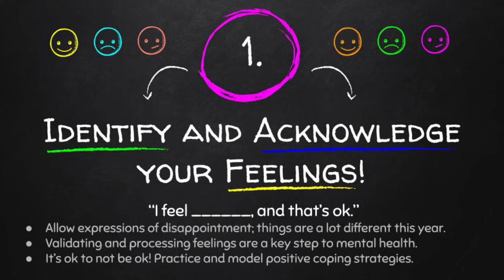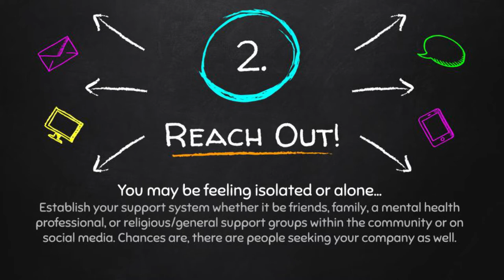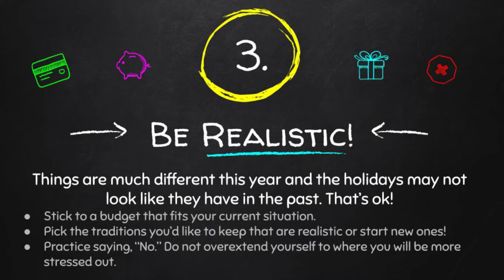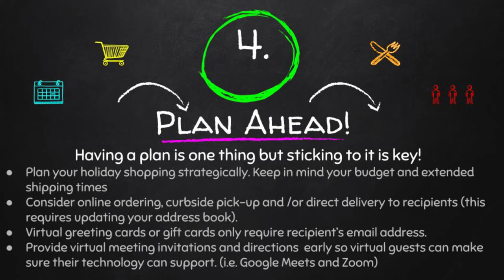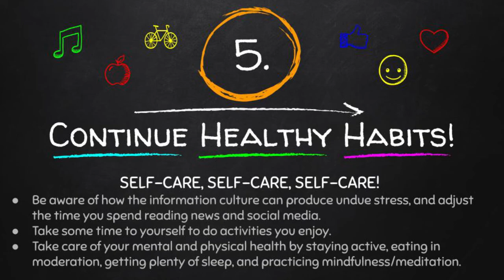Distance Learning Tips & Resources for Families #7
If you or your family member is experiencing an acute mental health emergency call 911, go to the nearest emergency room, or contact the Solano County Mental Health Crisis Stabilization Unit at 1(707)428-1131. To access 24/7 suicide prevention support, contact the National Suicide Prevention Lifeline at 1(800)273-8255 or 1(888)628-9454 for the Spanish line; or to access the 24/7 Crisis Text Line, text HOME to 741741. LGBTQ youth can access crisis support through the 24/7 Trevor Lifeline at 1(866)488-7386 or Trevor Text Line text START to 678678 Mon-Friday 12pm-7pm.